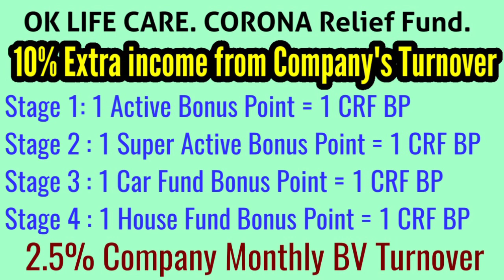Corona Relief Fund / पूरी जानकारी /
To Join With Our Team click on this link.
Manendra Singh Gola. Position: Left or Right any 1.
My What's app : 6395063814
To Join With Our Team Plz Cont@ Us.
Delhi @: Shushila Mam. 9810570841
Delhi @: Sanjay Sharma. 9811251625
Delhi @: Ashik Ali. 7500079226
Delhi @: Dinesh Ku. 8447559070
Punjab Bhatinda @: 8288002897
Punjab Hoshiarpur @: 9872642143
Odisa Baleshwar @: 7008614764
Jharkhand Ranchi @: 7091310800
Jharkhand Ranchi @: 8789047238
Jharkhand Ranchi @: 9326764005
Bihar @: Sunil Ku. Yadav. 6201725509
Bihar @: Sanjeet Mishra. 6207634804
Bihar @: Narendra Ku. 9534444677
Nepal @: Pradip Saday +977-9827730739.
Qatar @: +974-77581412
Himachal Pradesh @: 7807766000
Gujrat @: Patel Rajesh Ku. 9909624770
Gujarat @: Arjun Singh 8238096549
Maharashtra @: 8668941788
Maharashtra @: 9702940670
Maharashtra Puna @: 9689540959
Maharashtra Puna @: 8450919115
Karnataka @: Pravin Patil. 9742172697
Karnataka @: Syed Azam Ashrafi. 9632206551
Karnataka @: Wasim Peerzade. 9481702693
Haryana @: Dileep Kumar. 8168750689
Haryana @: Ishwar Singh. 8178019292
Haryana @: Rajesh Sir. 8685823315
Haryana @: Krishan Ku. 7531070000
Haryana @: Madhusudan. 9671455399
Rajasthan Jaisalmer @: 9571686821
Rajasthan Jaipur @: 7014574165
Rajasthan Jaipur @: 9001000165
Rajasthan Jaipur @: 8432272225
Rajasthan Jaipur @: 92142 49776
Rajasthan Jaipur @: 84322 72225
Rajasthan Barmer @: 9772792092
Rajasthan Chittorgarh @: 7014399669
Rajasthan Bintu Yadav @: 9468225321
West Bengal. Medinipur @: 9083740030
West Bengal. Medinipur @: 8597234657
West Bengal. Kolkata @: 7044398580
 West Bengal. Kolkata @: 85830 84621
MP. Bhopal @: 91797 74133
MP. Dhar @: 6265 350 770
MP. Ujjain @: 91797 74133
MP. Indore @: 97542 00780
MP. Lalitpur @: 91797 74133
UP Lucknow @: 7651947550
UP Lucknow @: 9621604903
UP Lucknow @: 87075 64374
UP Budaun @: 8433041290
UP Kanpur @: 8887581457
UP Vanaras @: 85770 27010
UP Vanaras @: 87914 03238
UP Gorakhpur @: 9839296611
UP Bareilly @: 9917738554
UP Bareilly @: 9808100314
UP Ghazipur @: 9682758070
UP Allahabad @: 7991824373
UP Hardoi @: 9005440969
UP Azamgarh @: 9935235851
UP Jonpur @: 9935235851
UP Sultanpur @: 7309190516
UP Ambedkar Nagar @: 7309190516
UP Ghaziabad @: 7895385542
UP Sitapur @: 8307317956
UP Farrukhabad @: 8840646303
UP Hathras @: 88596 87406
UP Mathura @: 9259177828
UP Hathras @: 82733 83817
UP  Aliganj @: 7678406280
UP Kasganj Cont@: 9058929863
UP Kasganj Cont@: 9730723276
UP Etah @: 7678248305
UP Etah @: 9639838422